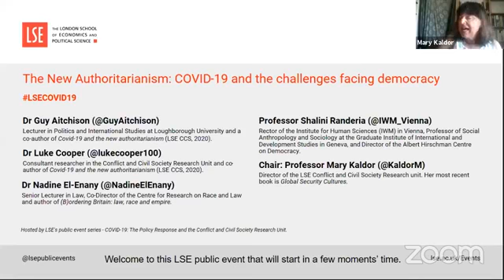The New Authoritarianism: COVID-19 and the challenges facing democracy | LSE Online Event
Over the last decade political authoritarianism has been on the rise across the globe. The "authoritarian wave" has touched most continents and regions. So even before the crisis unleashed by coronavirus, many peoples across the world were resisting rising authoritarianism, nationalism and racism.

Speaker:
🔴 Dr Guy Aitchison
🔴 Dr Luke Cooper
🔴 Dr Nadine El-Enany
🔴 Professor Shalini Randeria

Chair:
🔴 Professor Mary Kaldor